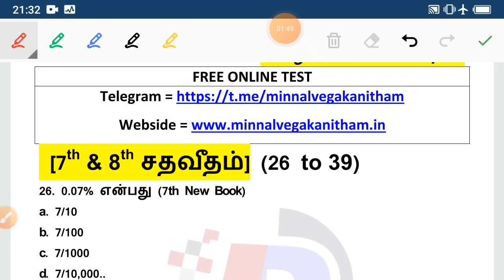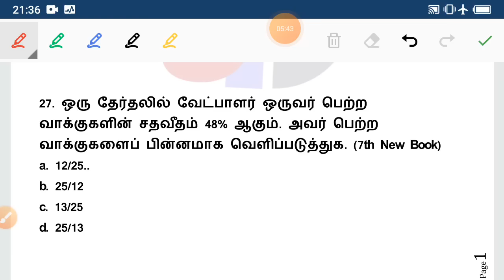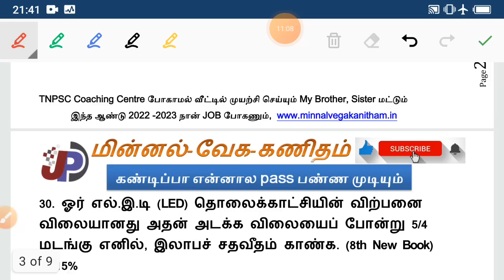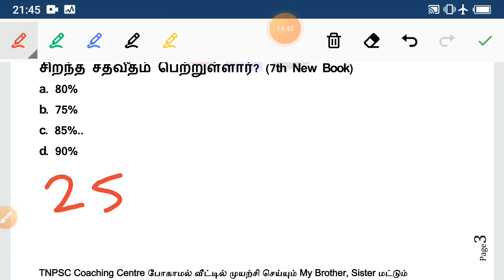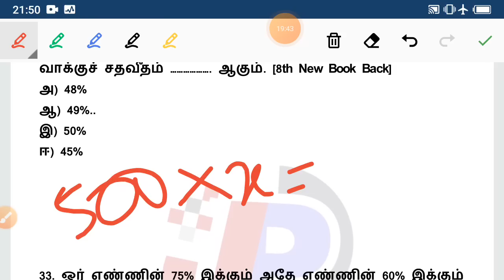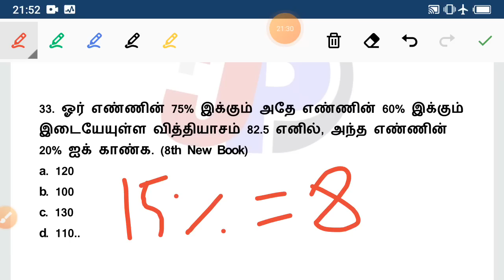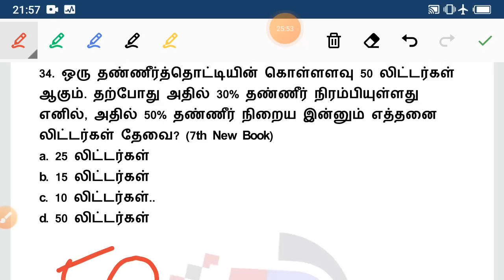🔥Shortcut சதவீதம் || ஒரு பக்கம் போடவேண்டிய sum ஒரு வினாடியில் விடை [குரூப் 1 & EO 4]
TNPSC,  TNTET, TNUSRB

6th to 12th புதிய தமிழ் Book 10000 வினாக்கள் இலவச ஆன்லைன் டெஸ்ட் =

Test 11 பண்டைக்காலத் தமிழகத்தில் சமூகமும் பண்பாடும் - சங்க காலம் Questions 50 (477 to 526) =

Test 8 வட இந்தியாவில் வேதகால பண்பாடும் தென்னிந்தியாவில் பெருங்கற்காலப் பண்பாடும் (347 to 391) =

Test -7 பன்முகத்தன்மையினை அறிவோம் (6th New சமுக அறிவியல்) (317 to 346) =

Test - 4 தமிழ்நாட்டின் பண்டைய நகரங்கள் (6th New சமுக அறிவியல்) (102 to 141) =